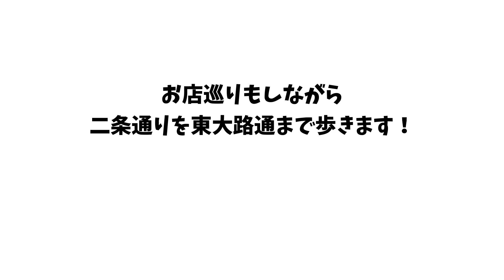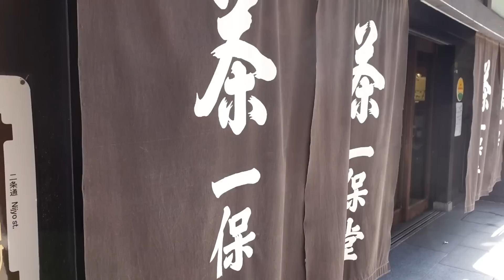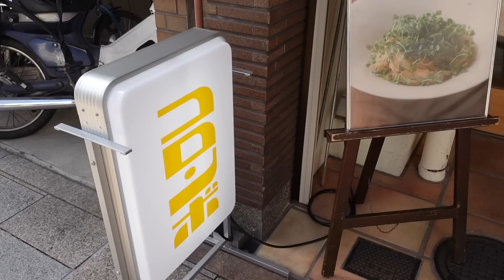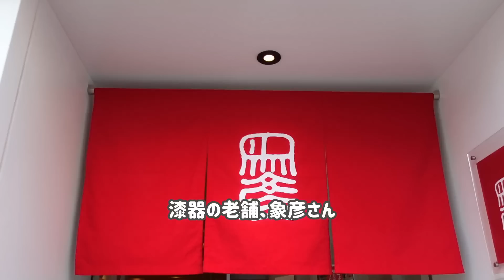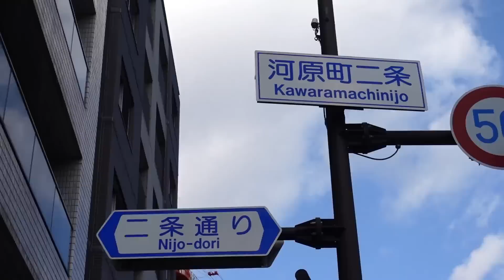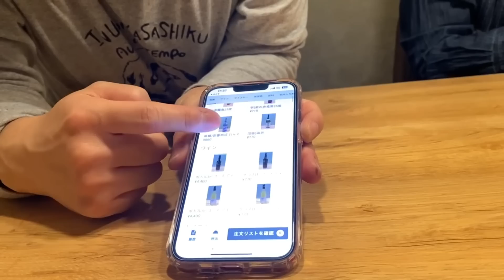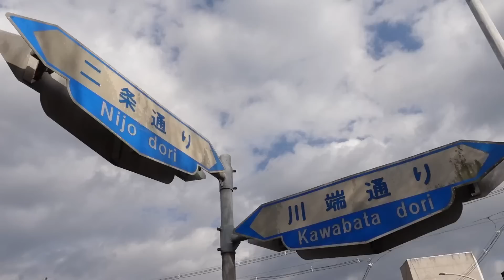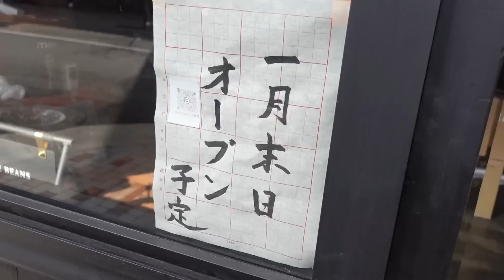京都 3チャンネルコラボ企画！グルメ＆街歩き！二条通りを歩く🐶香雪軒 / 寺町コロンボ / てっぱちチキン（コラボ企画）/ ぐりる金星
ガイドさんのフクと一緒に、寺町夷川から東山二条まで
二条通りをお散歩してきました。
別の日に飼い主（おかーさん）がランチやお買い物をしながら
街歩きをしたり、京都のわんこYouTuberさん達と
お食事をしたりなど、いろんな素材をひとつの動画にまとめています。

🌼🌼🌼関連動画🌼🌼🌼
夷川通りを歩く / お香の老舗「松栄堂」さんや「辻和金網」さんなど
京都の老舗をめぐりながら夷川通を紹介しています。

寺町通りを歩く / 鳩居堂の「聞香処」や村上開新堂など

寺町通りを歩くⅡ / 前回の続き、お茶の一保堂や進々堂などを

河原町通りを歩く / フォーチュンガーデンでランチをしたり